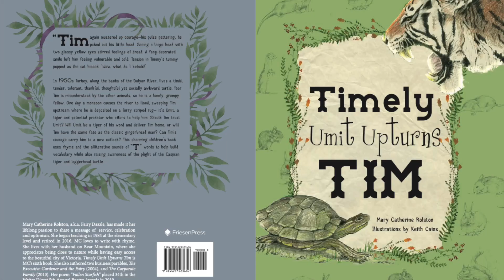Timely Umit Upturns Tim. trailer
A children's picture book about a turtle, a tiger and maintaining a growth mindset. Illustrated by Keith Cains with beautifully crafted pencil sketches. Can a thorny mindset be shifted by seeing the world from a new perspective? Is it easy to surrender to trusting another?

M.C.'s alliterative rhyming couplets tell this tale that has some similarities to the Gingerbread Boy.